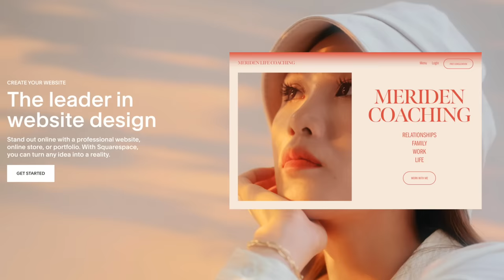The Messed Up Origins of THE MONKEY'S PAW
👕 Shop the Mere Mortals Drop!

▼ Podcast Links! ▼

▼ Timestamps ▼
» 0:00 - Be Careful What You Wish For
» 1:24 - The Monkey’s Paw: Part 1
» 7:01 - The Monkey’s Paw: Part 2
» 8:39 - The Monkey’s Paw: Part 3
» 13:09 - Folklore

» Edited by: Jon Solo & Lauren Solo

▼ Art Sources ▼
» Thanks to Markus Stadlober for creating the monkey's paw scene for this episode!